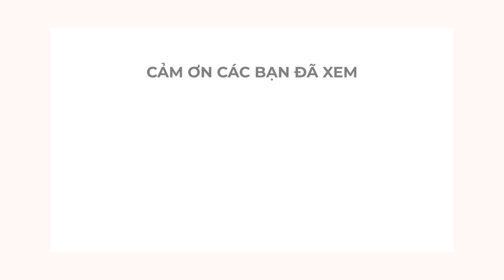Cười lê lết vì các kiểu chết của tinh binh